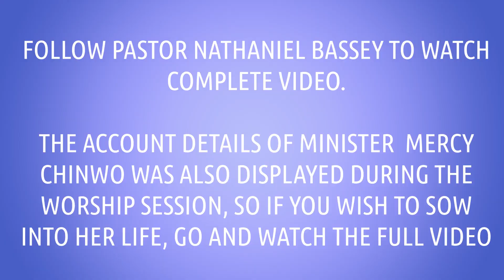Mercy Chinwo's Fire Ministration on Day 15 || Hallelujah Challenge With Pastor Nathaniel Bassey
Day 15 Hallelujah Challenge With Gospel Minister, Mercy Chinwo was Fire Filled, The Heavens were opened, The Sick Received Their Healing, Destinies Were Restored, Lives were Lifted.

P.S
This video was recorded during the live worship session with Pastor Nat and is intended only to propagate the wonders of God to the ends of the earth.

Follow Pastor Nathaniel Bassey to join the Hallelujah Challenge 12am Nigerian Time.